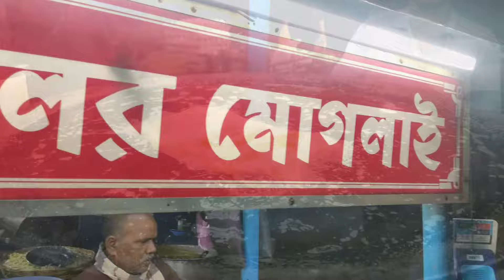এস পালের মোগলাই এতো কেনো বিখ্যাত বর্ধমানে?? এতো বড়ো দোকানের মালিক এই লোকটি?? 🤯 Bangali Bari ‼️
Hey Guys 👋
Welcome back to Bangali Bari ❤️
This is Prity, your foodie friend 🤗😊

S. Pal er Moglai
Barddhaman, Opposite of Priyo Gopal Bishoyee

s pal moglai barddhaman
barddhaman food vlog
bangali bari
এস পালের মোগলাই বর্ধমান
barddhaman viral s pal moglai
s pal hotel barddhaman
famous s pal moglai of barddhaman
famous food of barddhaman
cheapest street food vlog barddhaman
barddhaman food
barddhaman street food tour
bangali bari YouTube channel